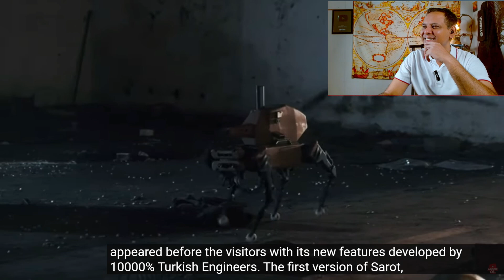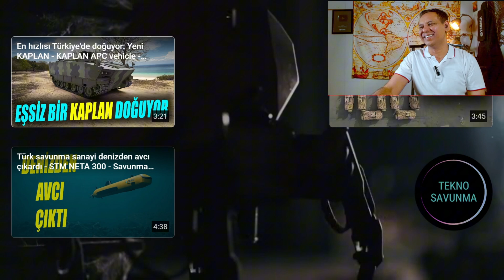Pakistani Reacts 🇹🇷 Türkiye'nin ilk silahlı robotuna yeni yetenekler geldi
Savunma ve Teknolojideki Gelişmeler
Channel Name: TECHNO DEFENSE